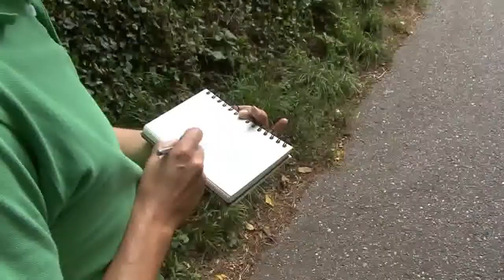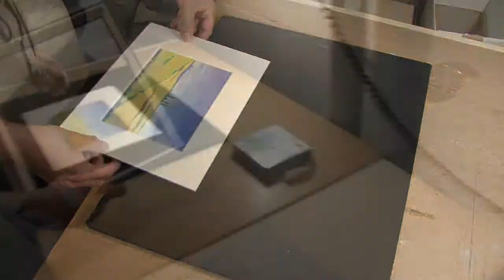Imagefilm-Ralf Diefenbacher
Landschaftsmaler Ralf Diefenbacher